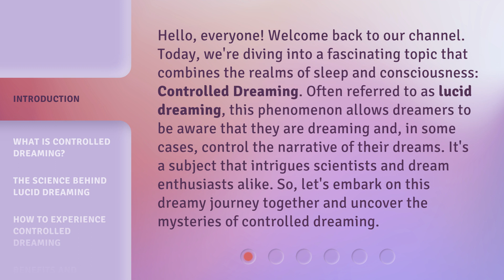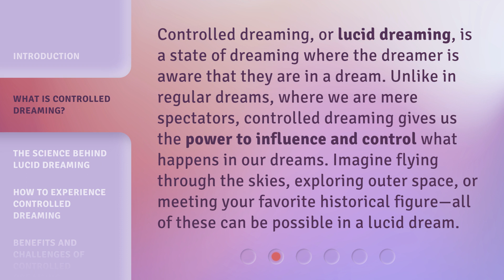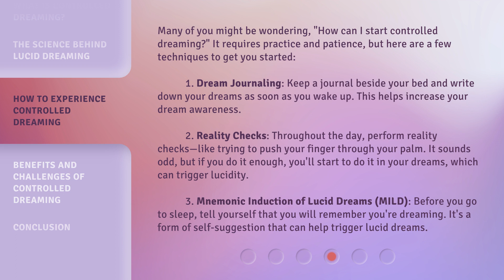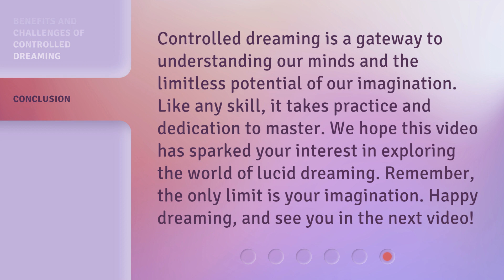Unlocking the Secrets of Controlled Dreaming: A Guide to Lucid Dreams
Unleashing Lucidity: The Art of Controlled Dreaming • Discover the secrets of lucid dreaming and learn how to take control of your dreams with this comprehensive guide. Unlock your mind and explore the limitless possibilities of the dream world.

00:00 • Introduction - Unlocking the Secrets of Controlled Dreaming: A Guide to Lucid Dreams
00:44 • What is Controlled Dreaming?
01:14 • The Science Behind Lucid Dreaming
01:43 • How to Experience Controlled Dreaming
02:36 • Benefits and Challenges of Controlled Dreaming